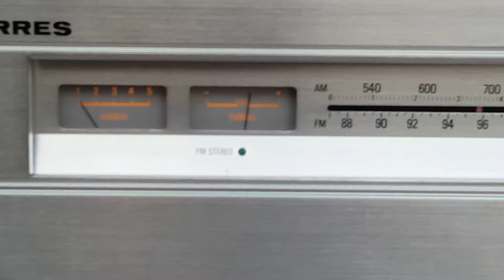ERRES HI-FI Sound Project - T 8000 + A 8000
ERRES HI-FI Sound Project - T 8000 + A 8000 + tape deck 3537 - predvedenie tunera